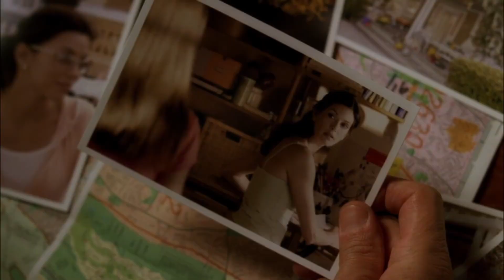Desperate Housewives - The End Of Martha Huber/The Beginning of Susan & Mike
Clip Remains Property of Original Owners.
From Season 1 Episode 8